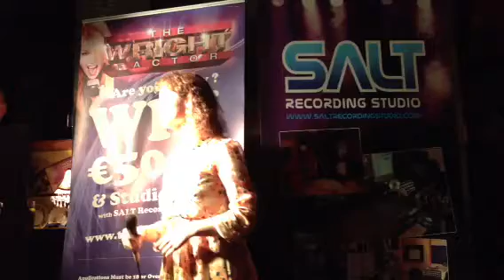Vivienne Duff (Song 2) : Wright Factor, Gilbert & Wright, Clontarf, Heat 5